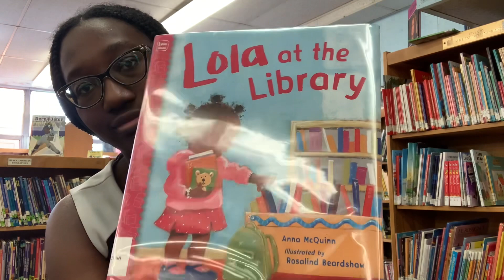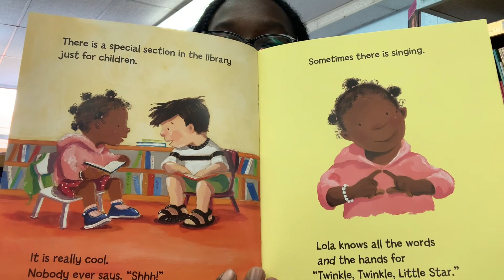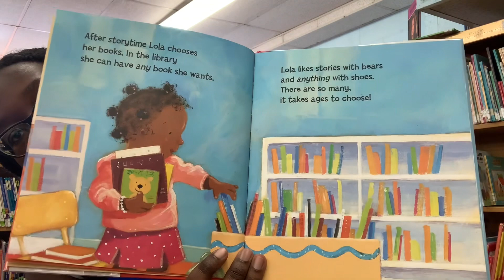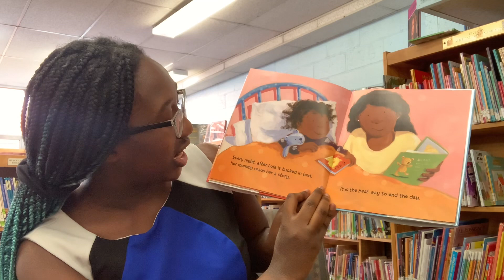Irvington Public Library: Story Time With Ms. Acharchelle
Lola at the Library by Anna McQuinn and illustrated by Rosalind Beardshaw.
Lola goes with her mother to the library!